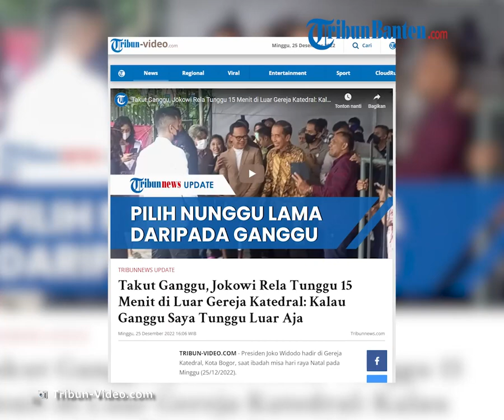Takut Mengganggu Ibadah Misa Natal di Gereja, Presiden Jokowi Rela Menunggu di Luar Gereja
TRIBUN-VIDEO.COM - Presiden Joko Widodo hadir di Gereja Katedral, Kota Bogor, saat ibadah misa hari raya Natal pada Minggu (25/12/2022).

Lantaran acara belum selesai, orang nomor satu di Indonesia itu rela menunggu di luar.

Pasalnya, presiden takut mengganggu khidmatnya acara di dalam gereja.

Hal ini diungkapkan oleh Wali Kota Bogor Bima Arya.

Bima Arya mulanya menyebut, dirinya baru dihubungi 15 menit sebelumnya untuk menemani presiden mengunjungi gereja.